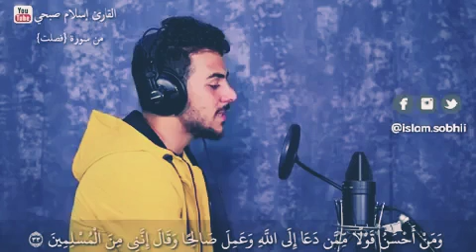قران كريم.. القارئ اسلام صبحي